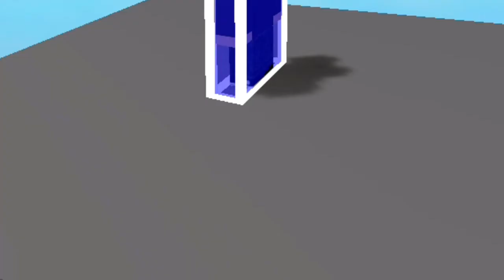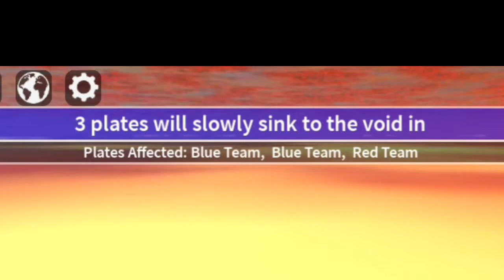Roblox: Plate of Fate - I'm the Last Player Standing!